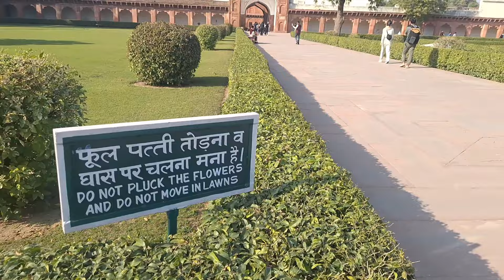KHATAULI TO AGRA VLOG 🫠🫠MUSAFIRNETWORKVLOG#tajmahal